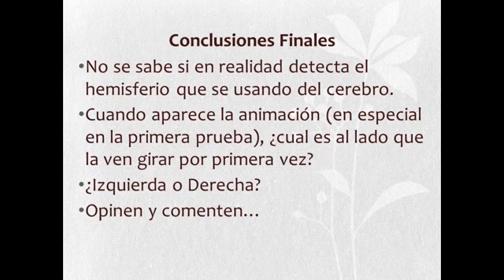HEMISFERIOS CEREBRALES .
"Alucinante" Experimenta en solitario y haz la prueba con amigos. "Sorprendente" .Prueba 2.: Para mi la mas divertida .Puedes ver el vídeo repetidas veces y pocas veces igual.